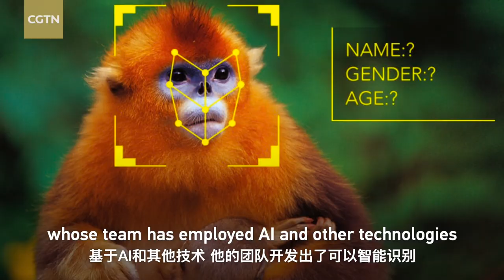Shared by Nature: How technology can help preserve biodiversity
CGTN's "Shared by Nature" invites experts and scholars from around the world to share their knowledge of major issues in nature, such as climate change, biodiversity conservation and environmental protection. Guo Songtao is a professor at the School of Life Sciences of China's Northwest University. He shares his opinions about how facial recognition technology can help preserve biodiversity.